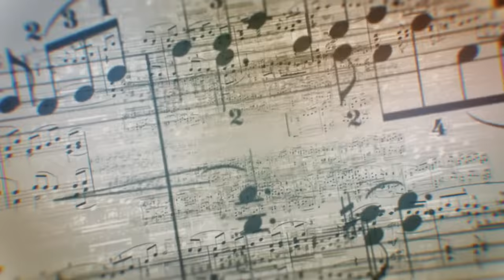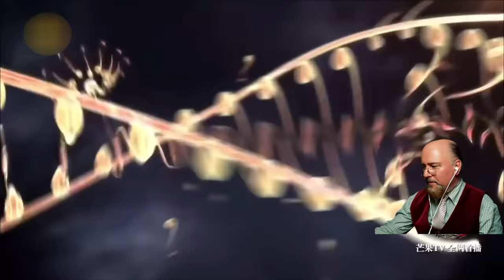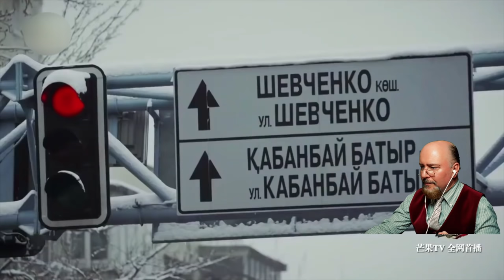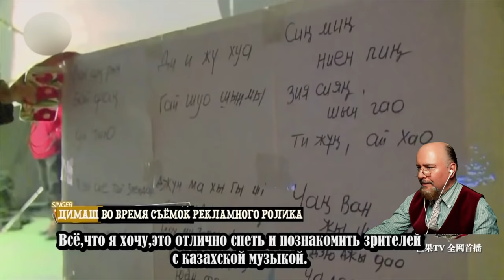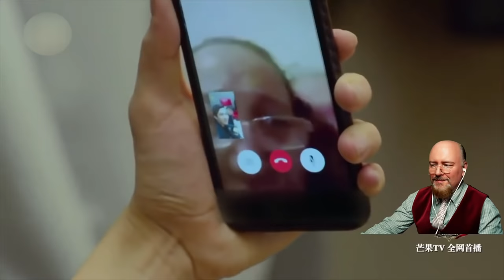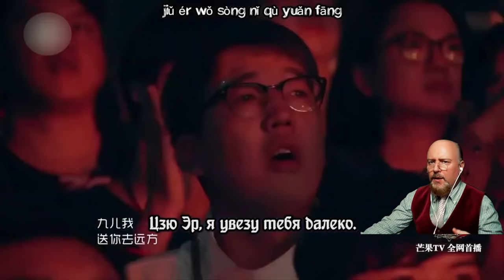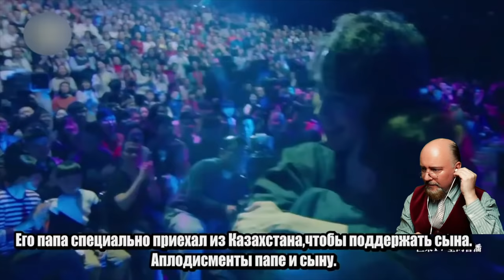🎶 ДИМАШ "ОПЕРА 2". История выступления и анализ успеха | Dimash "Opera 2"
⌚️Содержание/Timestmps:
0:00 Вступление/Intro
4:08 - Начало анализа/Start of analysis
51:56 - Бонус/Bonus

❤️ Dear friends and visitors of my channel!
❤️ Уважаемые друзья и посетители моего канала!
❤️ Queridos amigos y visitantes de mi canal!
💡 Предлагаю вашему вниманию музыкально-аналитический обзор на выступление Димаша 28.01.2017 года на втором туре конкурса  "Singer" в Китае с песней "Опера 2".  👍
❗Дорогие зрители, данный канал существует благодаря вашей поддержке! 🙏
🔥🔥🔥 Для МГНОВЕННОГО ПОЖЕРТВОВАНИЯ автору канала вы можете воспользоваться сервисом donationalerts:
💡 I bring to your attention a musical and analytical review of Dimash's performance on 01/28/2017 at the second round of the "Singer" competition in China with the song "Opera 2". 👍
❗P.S. Dear friends, this channel exists thanks to your support. If you like the reviews on this channel, then the author will appreciate your help in developing the channel! 🙏
🔥🔥🔥 For an instant donation to the author of the channel, you can use the donationalerts service:
🔥🔥🔥 Become a channel sponsor on the BOOSTY platform and you will get access to exclusive content! You will be able to see my reviews on your favorite artists WITHOUT video and audio distortion and limitations! Details:
💡 Les traigo una reseña musical y analítica de la actuación de Dimash el 28/01/2017 en la segunda ronda del concurso "Singer" en China con la canción "Opera 2". 👍
Les deseo una agradable visita! 🙋
❗PD Queridos amigos, este canal existe gracias a su apoyo. Si le gustan las reseñas de este canal, ¡entonces el autor apreciará su ayuda para desarrollar el canal! 🙏
🔥🔥🔥 Para una donación instantánea al autor del canal, puede utilizar el servicio de alertas de donación:
🔥🔥🔥 Conviértase en patrocinador del canal en la plataforma BOOSTY y obtendrá acceso a contenido exclusivo! Podrás ver mis reseñas sobre tus artistas favoritos SIN distorsión ni limitaciones de video y audio! Detalles:
Ссылки на оригинальные видео:
Links to original videos:
Dimash Qudaibergen

Русские субтитры к китайском шоу "Я певец" сезона 2017 года.

Димаш опера 2, dimash opera 2, dimash opera 2 reaction